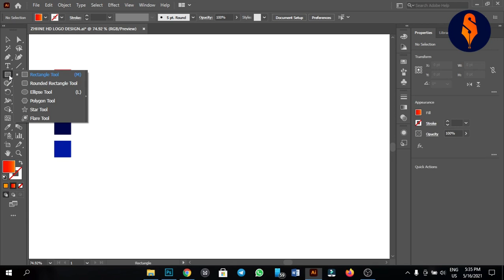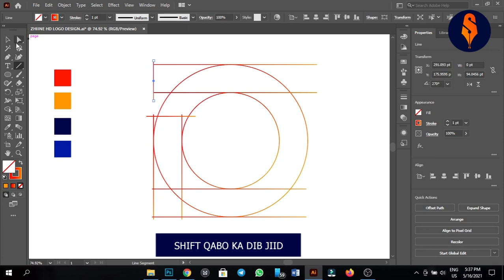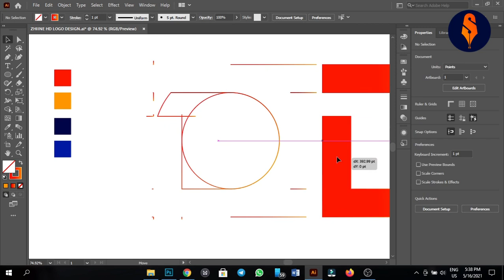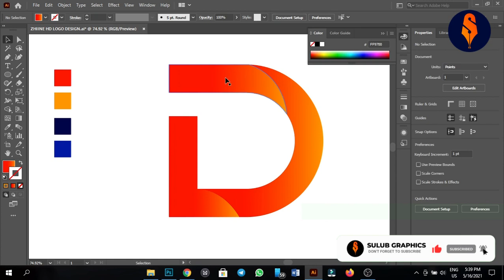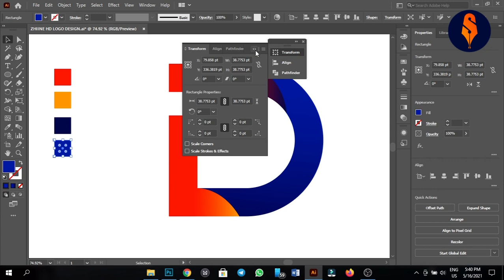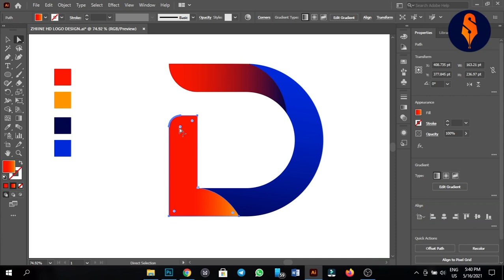TAXANAHA ASTAANTA XARFAHA | XARAFKA MAANTA "D" | alphabetic logo design ideas letter "D"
TAXANAHA ASTAANTA XARFAHU WAA TAXANE AAN SI MAALINLE AH USOO GALINO CHANNELKAN INAGOO MAALINBA XARAF SOO QAADANA KANA SAMAYNA ASTAAN.
I make these links short